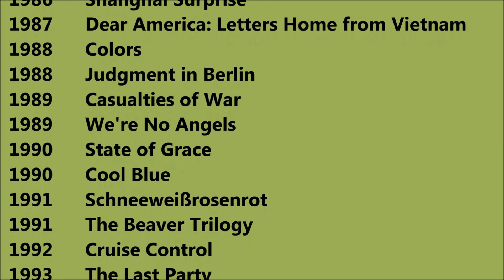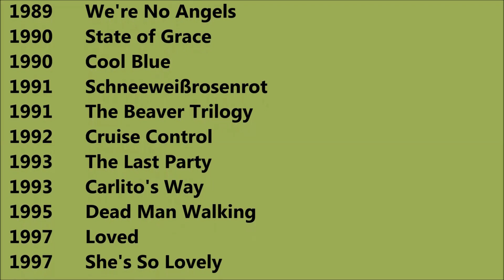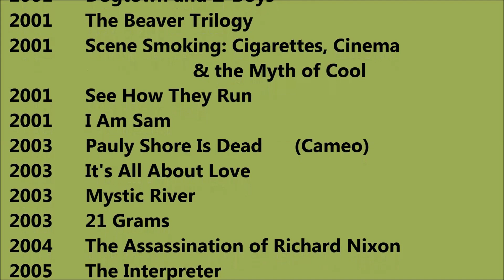Sean Penn Movies List - Total Movies List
Sean Penn acted Movies List